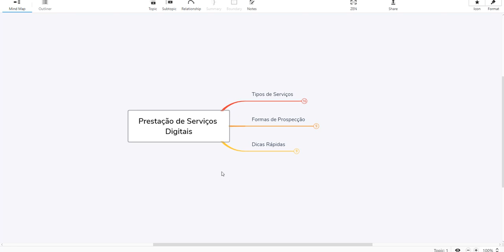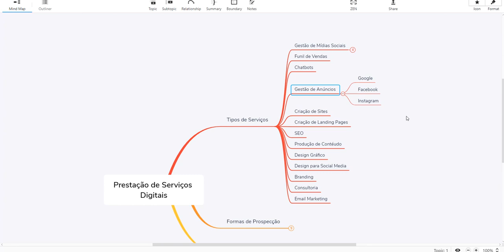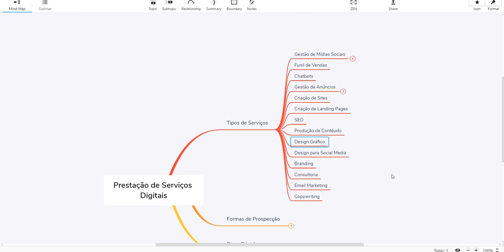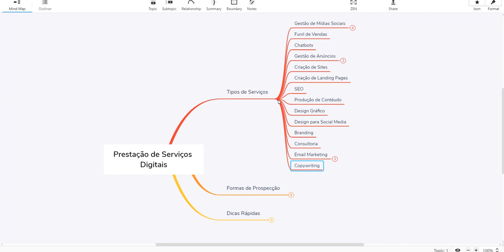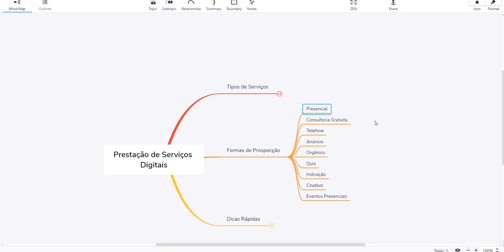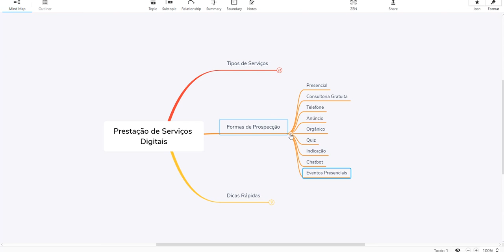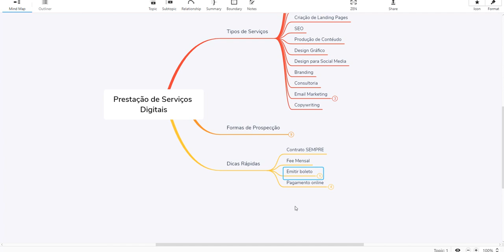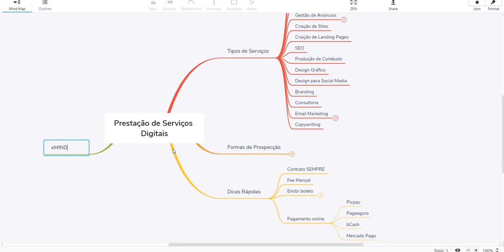AULA: TIPOS DE SERVIÇOS NO MARKETING DIGITAL | GUILHERME ENCINAS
Como começar a trabalhar no marketing digital? Que tipo de serviços eu posso oferecer para meus clientes? Como ganhar dinheiro com marketing digital?

Esta aula foi feita para tirar todas as suas dúvidas de como iniciar no marketing digital e saber exatamente o que você deseja oferecer.

Falei sobre diversos tipos de serviços no marketing digital, formas de prospectar seus clientes e passei algumas dicas rápidas para te ajudar após fechar com algum cliente.